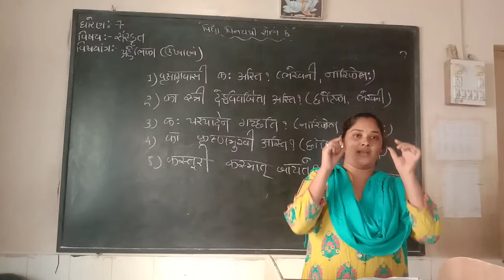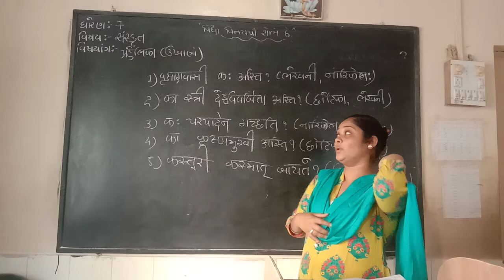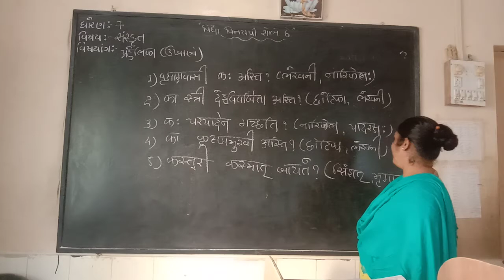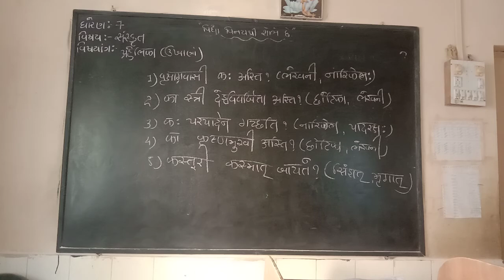std 7 sanskrit